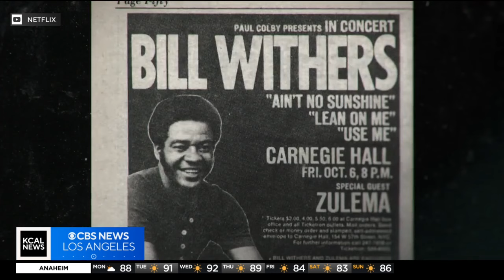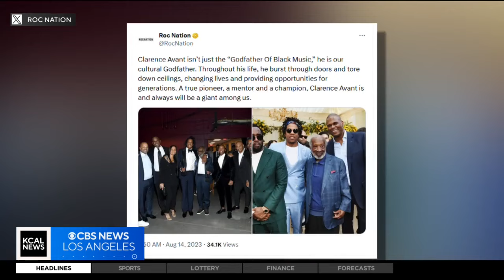Clarence Avant, "The Black Godfather" of entertainment, dead at 92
Clarence Avant, the legendary entertainment executive known as "The Black Godfather," has died at 92-years-old. He
was an advisor, manager and friend to the likes of Quincy Jones, Bill Withers and many more, helping transform the music industry to what it is today.